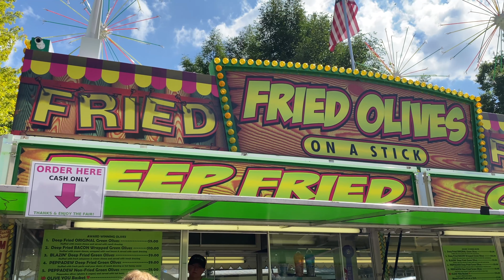VLOG | MN State Fair + House Updates + Shopping | Hannah Garske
faq ~
where are you from — Minnesota

** some links included are referred links. Feel free to search the product on your own and not use my link!*